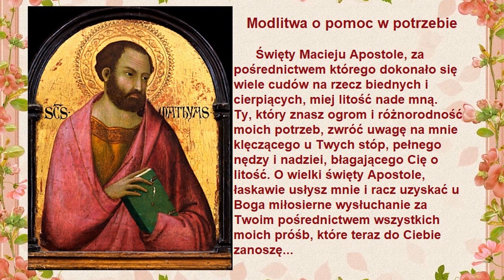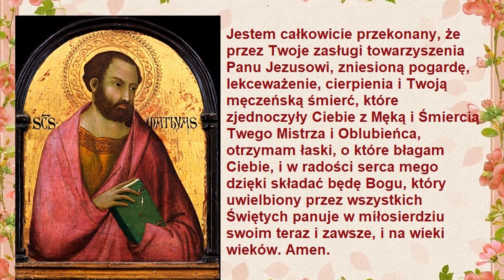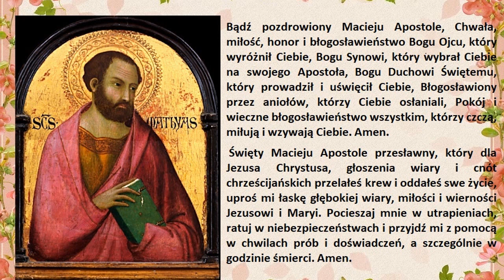Modlitwa za przyczyną Świętego Macieja Apostoła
14 maja wspomnienie dobrowolne św. Macieja, Apostoła - patrona bezpłodnych małżeństw, alkoholików oraz chorych na ospę.
Z Dziejów Apostolskich wynika, że Maciej był jednym z pierwszych uczniów Jezusa. Wybrany został przez Apostołów do ich grona na miejsce Judasza, po jego zdradzie i samobójstwie (Dz 1, 15-26). Maciejowi udzielono święceń biskupich i władzy apostolskiej przez nałożenie rąk.
Piotr był przekonany, że tak jak Stary Testament opierał się na 12 synach Jakuba patriarchy, tak i Nowy Testament miał się opierać na 12 Apostołach. Skoro zaś liczba ta została zdekompletowana, należało ją uzupełnić. Tego samego zdania byli także inni Apostołowie. Rozstrzyganie spornych spraw przez losowanie było wówczas zwyczajem powszechnie przyjętym. Nie decydowała tu jednak przypadkowość czy jakiś inny wzgląd, ale głęboka wiara w nadprzyrodzoną interwencję Ducha Świętego. Wyraźnie wskazują na to słowa Księcia Apostołów: "Ty, Panie, znasz serca wszystkich, wskaż z tych dwóch jednego, którego wybrałeś" (Dz 1, 24).
Poza opisem powołania nie ma o nim pewnych informacji. Według Euzebiusza z Cezarei, św. Maciej był jednym z 72 uczniów Pana Jezusa. Był pochodzenia żydowskiego, jak na to wskazuje pochodzenie wszystkich Apostołów, a także uczniów Chrystusa. Także hebrajskie imię teoforyczne Mattatyah (greckie Theodoros lub łacińskie Adeodatus - dar Jahwe) wskazuje na żydowskie pochodzenie Apostoła.
O pracy apostolskiej św. Macieja nie możemy wiele powiedzieć, chociaż w starożytności chrześcijańskiej krążyło wiele legend na jej temat. Według nich miał on głosić najpierw Ewangelię w Judei, potem w Etiopii, wreszcie w Kolchidzie, a więc na rubieżach Słowian. Miał jednak ponieść śmierć męczeńską w Jerozolimie, ukamienowany jako wróg narodu żydowskiego i jego zdrajca. Natomiast Klemens Aleksandryjski (+ 215), najbliższy czasom św. Macieja, wyraża opinię, że Maciej zmarł śmiercią naturalną ok. roku 50 (inni podają rok 80). Wśród pism apokryficznych o św. Macieju zachowały się jedynie fragmenty tak zwanej Ewangelii św. Macieja oraz fragmenty Dziejów św. Macieja. Oba pisma powstały w wieku III i mają wyraźnie zabarwienie gnostyckie. Po prostu imieniem Apostoła chcieli posłużyć się jako szyldem heretycy, aby swoim błędom dać większą powagę i pozory prawdy.
Relikwie św. Macieja miała odnaleźć według podania św. Helena, cesarzowa, matka Konstantyna Wielkiego. W czasach późniejszych miały zostać rozdzielone dla wielu kościołów. Są one obecnie w Rzymie w bazylice Matki Bożej Większej, w Trewirze w Niemczech i w kościele św. Justyny w Padwie. W Trewirze kult św. Macieja był kiedyś bardzo rozwinięty. Św. Maciej jest patronem Hanoweru oraz m.in. budowniczych, kowali, cieśli, stolarzy, cukierników i rzeźników oraz alkoholików i chorych na ospę. Wzywają go niepłodne małżeństwa oraz chłopcy rozpoczynający szkołę.

W ikonografii przedstawiany jest św. Maciej w długiej, przepasanej tunice i w płaszczu. Jego atrybuty: halabarda, księga, krzyż; kamienie, miecz, topór, włócznia - którymi miał być dobity.